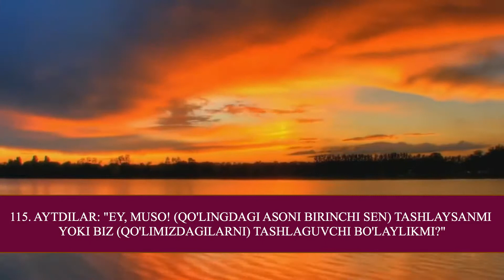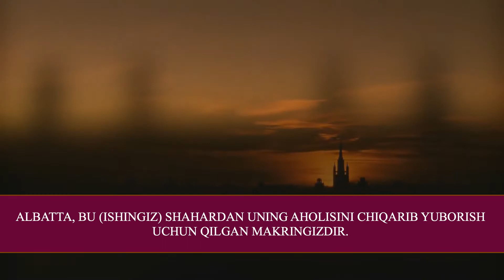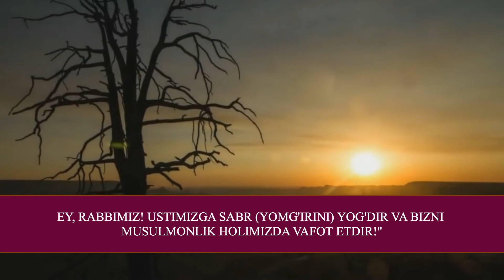Muhammad Al Luhaidan - Al-A'raf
Muhammad Al Luhaidan - Surah Al-A'raf.
Beautiful Recitation.

May Allah make us from among those who say "Sami'naa wa Ata'naa", Aamiyn!